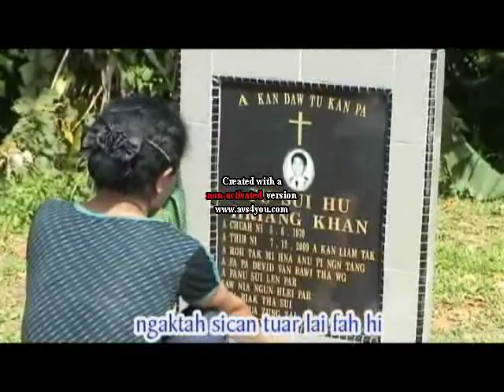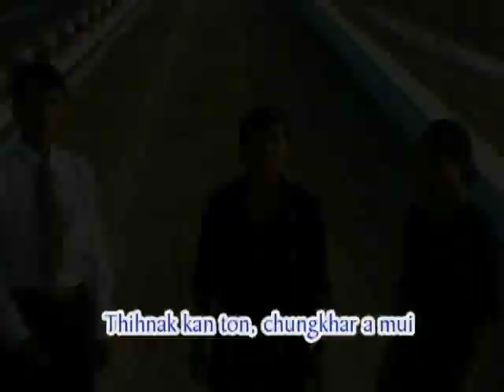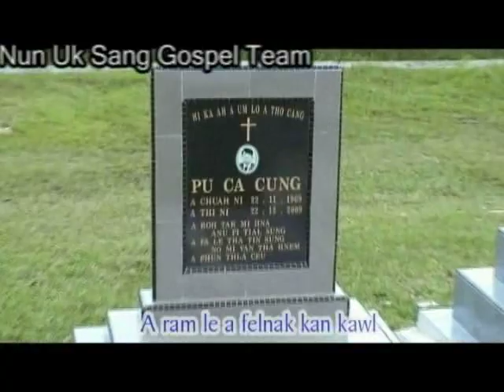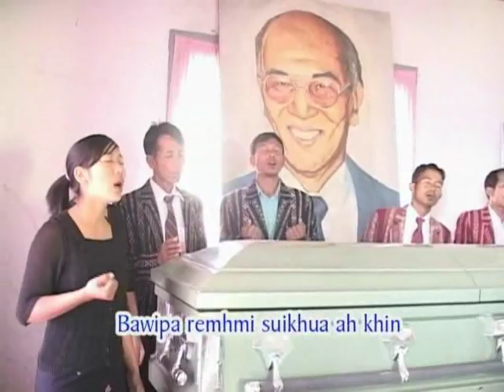Chungkhar A Mui ( Rev.Nun Uk Sang Gospel Team )